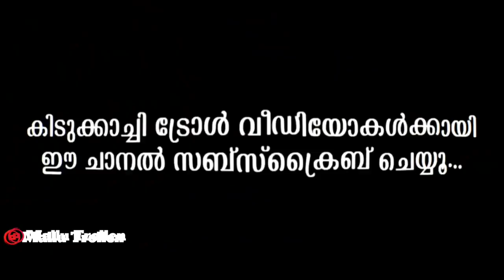ഇജ്ജാതി ഡബ്ബിങ് ദുരന്തം കരുമാടികുട്ടാ..|Soorarai pottru Malayalam Song troll|Mallu trollen